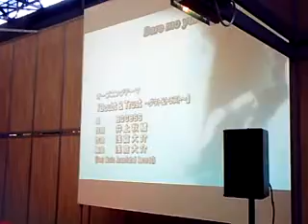yugioh-maroc.com - Karaoké Japan Expo 2008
yugioh-maroc été présent lors de la japan expo ! Que d'émotions pendant les karaoké proposés !